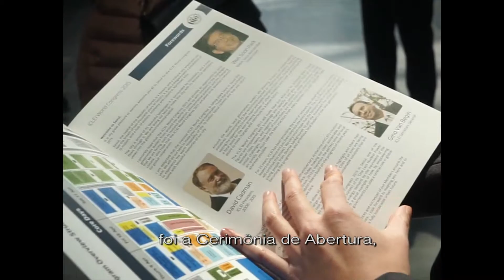Destaques do Dia 1 - Congresso Mundial ICLEI 2015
O Congresso Mundial ICLEI, que acontece a cada três anos, é o principal encontro de governos locais e seus parceiros comprometidos com o desenvolvimento urbano sustentável. O Congresso Mundial ICLEI 2015 reuniu mais de 3.000 delegados, sendo mais da metade destes Prefeitos, autoridades eleitas e representantes de cidades.  O Congresso mostrou as práticas mais inovadoras e soluções pioneiras dos Membros ICLEI e parceiros, visando demonstrar que a transição para um futuro sustentável a nível mundial é possível.

Facebook: ICLEI América do Sul